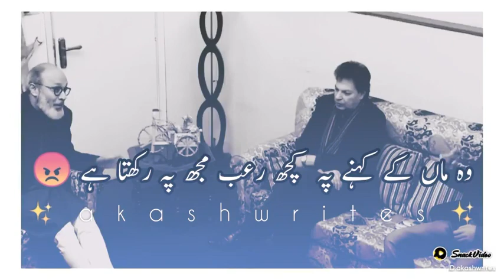ye sach he mera baap kum nh meri maa se❤ nice lins for all fathers